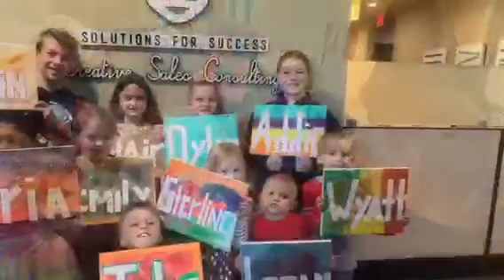Creative Sales Consulting Kids Craft Day 2020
We had a blast right before the COVID-19 quarantine having kids from our CSC families come to the office for a Kids Craft Day extravaganza! Thankful for a great team who helped plan and coordinate the event. We painted personalized signs and made dreamcatchers - and of course had some fun snacks! It was fun to have these smiling faces and creative minds at the office with us that day!

At Creative Sales Consulting we love to partner with our suppliers and retailers to bring joy to people’s live through creative products